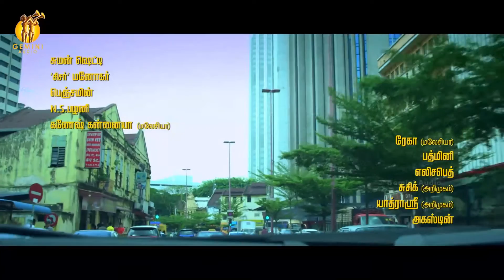Vilambaram Movie Songs | Video Jukebox | Abhinay Vaddi | Haira | Aishwarya Rajesh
Presenting the "Video Jukebox” from “ Vilambaram” Directed by K. A. Suriyanithi, Starring Abhinay Vaddi, Haira, Aishwarya Rajesh,Produced by A.Joseph Stalin.

►00:00  Azhagazhagai
►03:49  Chevvaai Malarntha
►06:36 Yennai Yenda
►10:46  Vilambaram